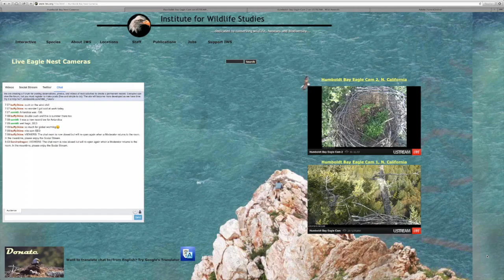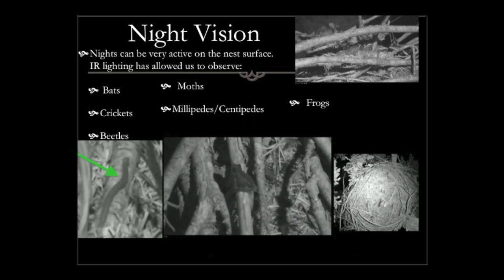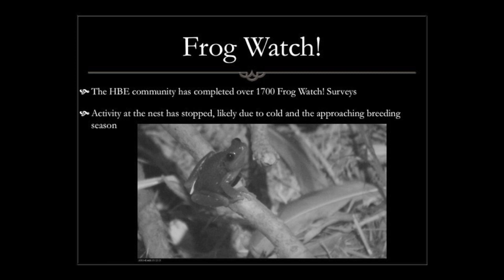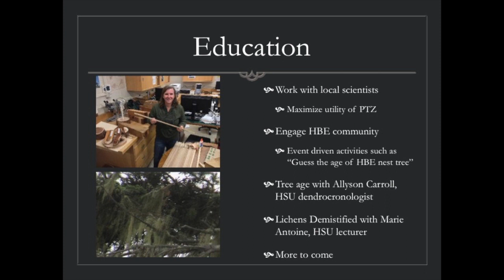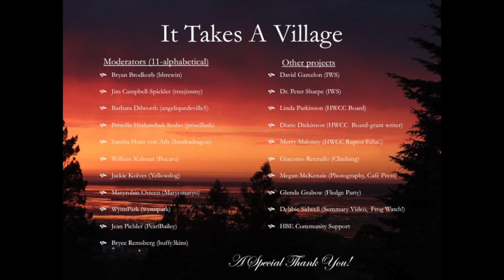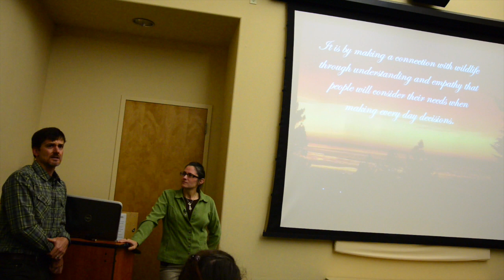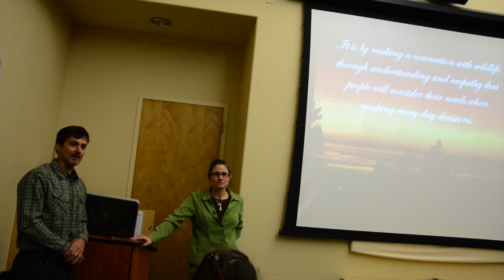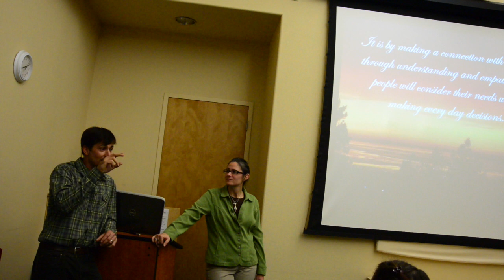Part 2 - Eagles in your Home: Connecting with Wildlife through Remote Cameras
Sandra Hunt-von Arb and Jim Campbell-Spickler talk about their work with the Humboldt Bay bald eagle nest camera and the HBE community.  Presentation given at the Sequoia Park Zoo, Eureka, CA on 16 January 2014.